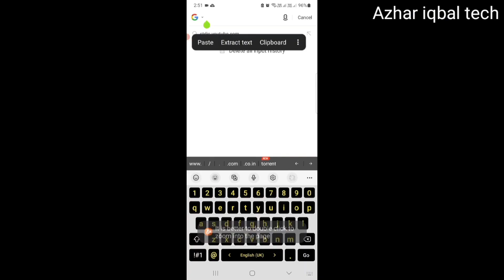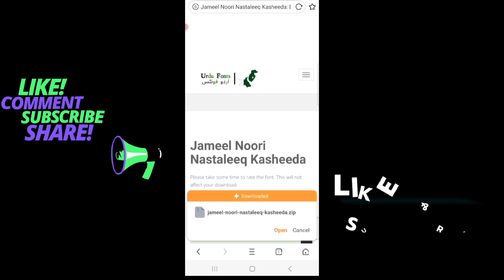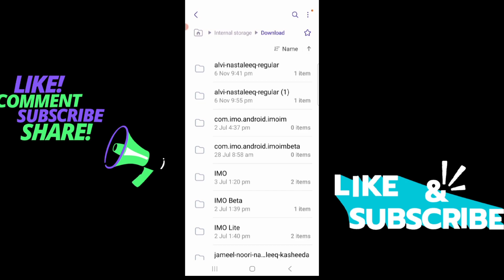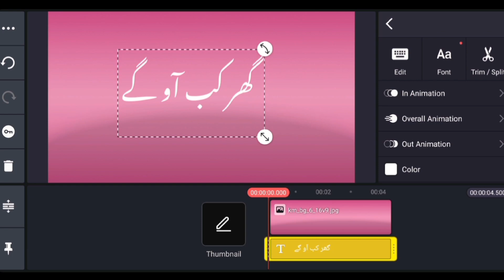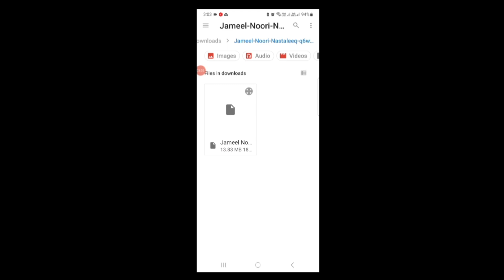How to add custom fonts in kinemaster | jameel noori font Kinemaster mein add kaise kare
how to add custom fonts in kinemaster 2024
 jameel noori font kaise add karen

Description

kinemaster master mein jameel noori nastaleeq font kaise add karen
how to add custom fonts in kinemaster without any app
how to install custom fonts in kinemaster
how to add custom fonts in kinemaster without apk editor

Your quries

how to install urdu fonts in kinemaster
how to install custom fonts in kinemasterhow to add urdu fonts in kinemaster in 2024how to install fonts in kinemaster
kinemaster me urdu fonts kesy lainkinemasterurdu fonts
kinemaster editing